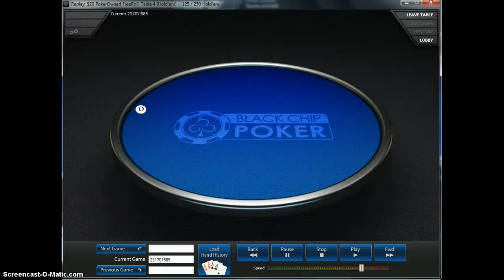So fing sick